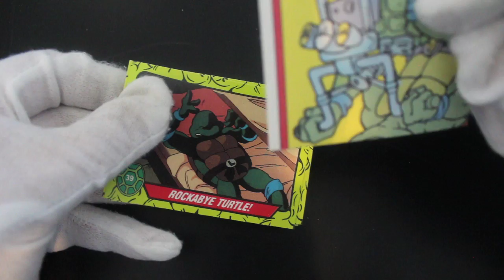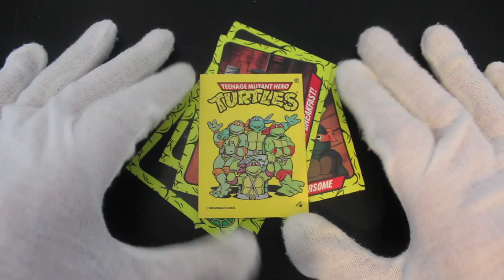Trading Card Tony #149 - Teenage Mutant Hero Turtles (Donatello Pack) - Pack Opening!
The show where Trading Card Tony opens trading card packs and offers trading card tips on how to handle your trading cards!